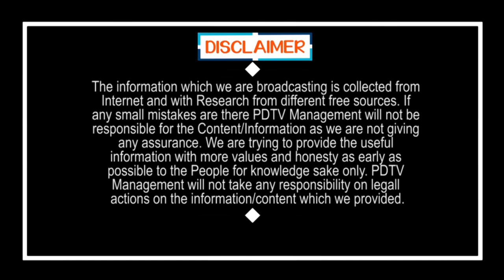కాపులు జగన్ వైపా...పవన్ వైపా..? | Kapu people will support Jagan or Pawan